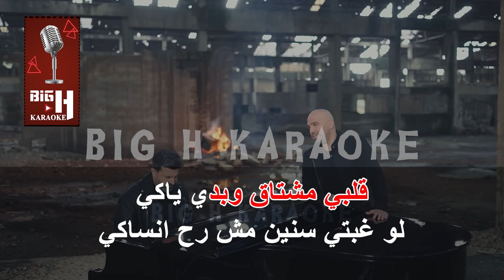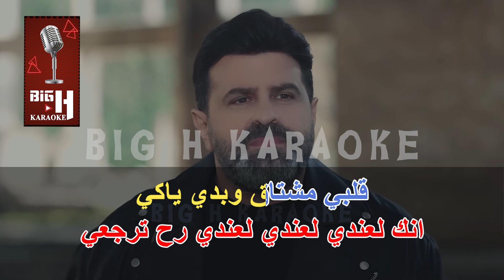W Rjaana Lta'ayna KARAOKE-Naji Osta & Salah El Kurdi | ورجعنا لتقينا كاريوكي- ناجي اسطا وصلاح الكردي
arabic karaoke
karaoke arabic
كاريوكي عربي
ورجعنا لتقينا مع كلمات
كلمات ورجعنا لتقينا
karaoke W Rjaana Lta2ayna
W Rjaana Lta2ayna  karaoke
karaoke W Rja3na Lta2ayna
W Rja3na Lta2ayna  karaoke
karaoke Naji Osta
Naji Osta karaoke
karaoke Salah El Kurdi
Salah El Kurdi karaoke
كاريوكي  ورجعنا لتقينا
ورجعنا لتقينا  كاريوكي
كاريوكي  ناجي اسطا
ناجي اسطا  كاريوكي
كاريوكي صلاح الكردي
صلاح الكردي  كاريوكي

Lyrics | كلمات

وارجعنا التقينا
كل شي فينا بعدو حلو
حبك بقي يكبر
كانو طفل مدللو
حتى الجرح جوا
بعدو كانو بأولو

قلبي مشتاق وبدي ياكي
لو غبتي سنين مش رح انساكي

احساسي  بيقللي
بيحلفلي وبيصللي
انك لعندي لعندي لعندي رح ترجعي

كل شي انا حرقتو
كذبت وقتا ع حالي
القصه مش بالصور
عيونك ما بتفارق بالي
قلبي صوتو انسرق
والغصه بتحكي أحوالي

احساسي  بيقللي
بيحلفلي وبيصللي